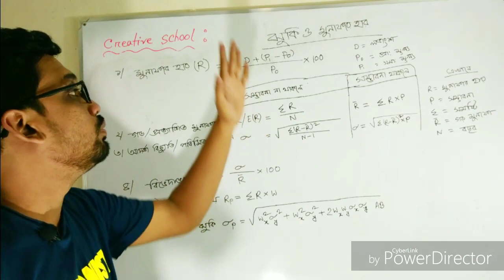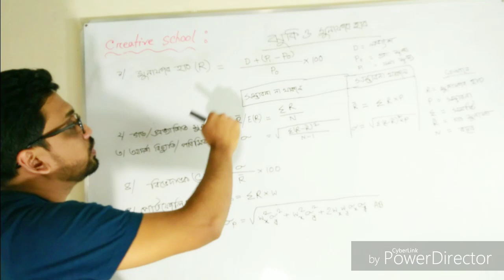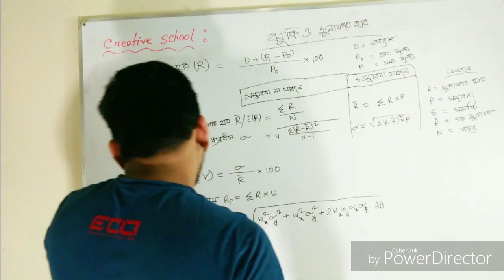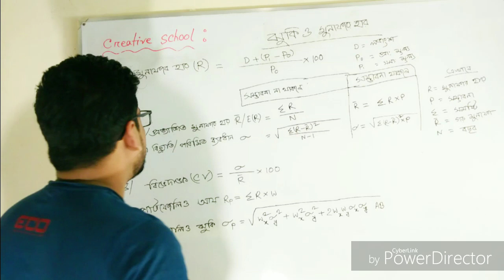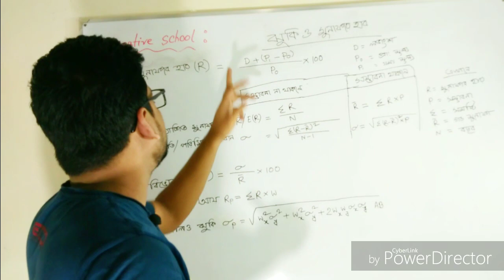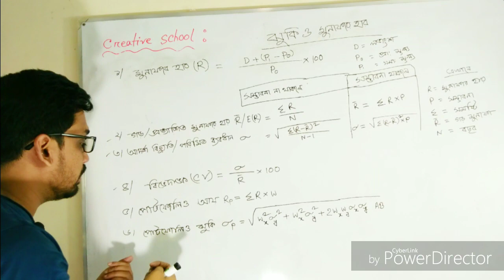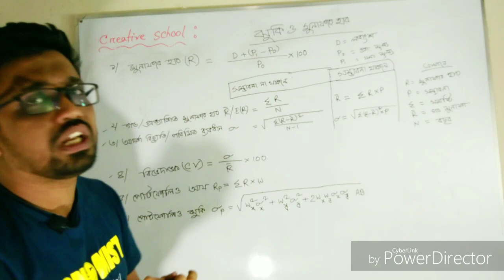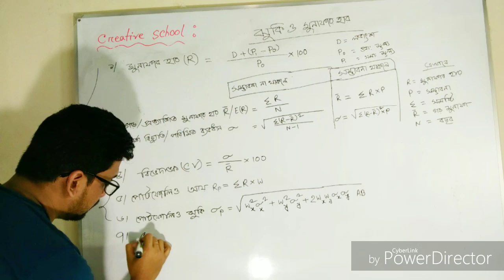ঝুকি ও মুনাফার হার (বেসিক)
ঝুঁকি ও মুনাফার হার (অধ্যায়-০৯; ১ম পত্র) [ফিন্যান্স, ব্যাংকিং ও বিমা]প্রশ্ন: মুনাফার হার কী?
উত্তর: কোন নির্দিষ্ট বিনিয়োগ হতে একটি নির্দিষ্ট সময়ে প্রাপ্ত আয় এবং বাজার মূল্যের পরিবর্তন এর সমষ্টিকে যখন বিনিয়োগের প্রারম্ভিক মূল্যের শতকরা হারে প্রকাশ করা হয় তখন তাকে মুনাফার হার বলে।
প্রশ্ন: অনিশ্চয়তা কী?
উত্তর: ভবিষ্যতে কোন ঘটনা ঘটতেও পারে আবার নাও ঘটতে পারে, এরূপ একটি অবস্থাকে অনিশ্চয়তা বলে।
প্রশ্ন: ঝুঁকি কী?
উত্তর: বিনিয়োগ হতে প্রাপ্ত প্রত্যাশিত আয় ও প্রকৃত আয়ের অনিশ্চয়তাকে ঝুঁকি বলে বিবেচিত করা হয়।
প্রশ্ন: পোর্টফোলিও কাকে বলে?
উত্তর: যখন কোন একটি নির্দিষ্ট কোম্পানীতে সম্পত্তি বিনিয়োগ না করে একাধিক কোম্পানীতে বিনিয়োগ করা হয় তখন একে পোটর্েফালিও বা পত্রকোষ বলে।
প্রশ্ন: বাজার ঝুঁকি বলতে কী বোঝায়?
উত্তর: সরকারি নীতির পরিবর্তন, অর্থনৈতিক অবস্থার পরিবর্তন, রাজনৈতিক অস্থিরতা ইত্যাদি কারণে, যা কোম্পানীর নিয়ন্ত্রণের বাইরে, যে ঝুঁকির সৃষ্টি হয় তাকে বাজার ঝুঁকি বলে। একে অ—হস্তান্তরযোগ্য ঝুঁকিও বলা হয়।
প্রশ্ন: ব্যবসায়িক ঝুঁকি কী?
উত্তর: কোম্পানীর আয় হতে পরিচালন ব্যয় মেটাতে না পারার সম্ভাবনাকে ব্যবসায়িক ঝুঁকি বলে।
প্রশ্ন: আর্থিক ঝুঁকি কী?
উত্তর: ফার্মের মূলধন কাঠামোতে ঋণ মূলধন ব্যয়ের ফলে এবং আসল পরিশোধ করতে ব্যর্থ হওয়ার সম্ভাবনাকে আর্থিক ঝুঁকি বলে।
প্রশ্ন: সম্ভাবনা বিন্যাস কী?
উত্তর: ভবিষ্যতে সম্ভাব্য আয় এবং এর সম্ভাবনাকে যখন তালিকা বা রেখা চিত্রের সাহায্যে প্রকাশ করা হয় তখন তাকে সম্ভাবনা বিন্যাস বলে। চলকের মান সম্ভাবনা বিন্যাসের মাধ্যমে প্রকাশ করা হয়ে থাকে।
প্রশ্ন: আদর্শ বিচ্যুতি কী?
উত্তর: আদর্শ বিচ্যুতি হচ্ছে ঝুঁকি পরিমাপের এমন একটি পদ্ধতি যার মাধ্যমে অতীতে অর্জিত আয় হতে গড় আয়ের হারের পার্থক্যের বর্গের সমষ্টিকে বছরের সংখ্যা দ্বারা ভাগ করা হয় এবং ভাগফলকে বর্গমূলে প্রকাশ করা হয়।